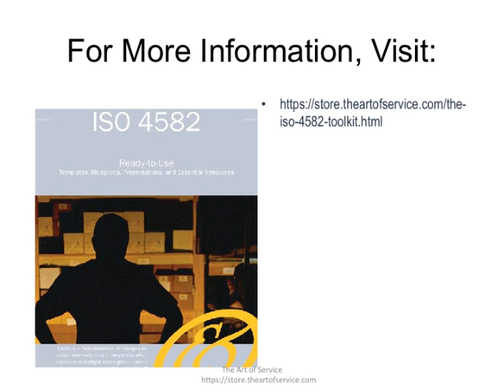The ISO 4582 Toolkit